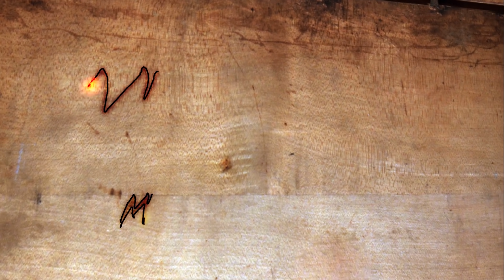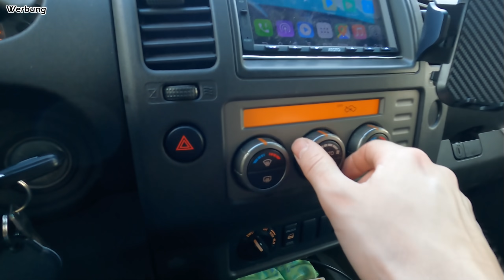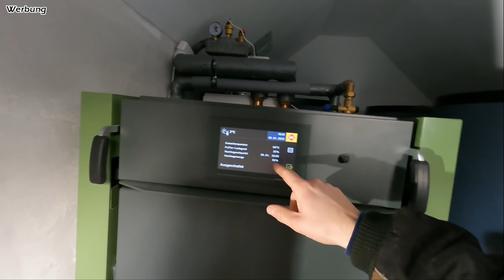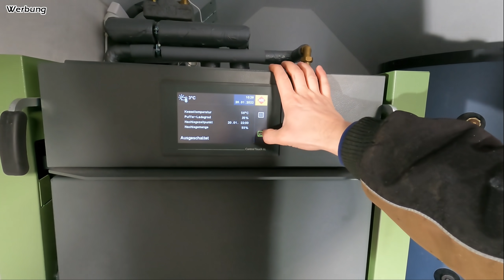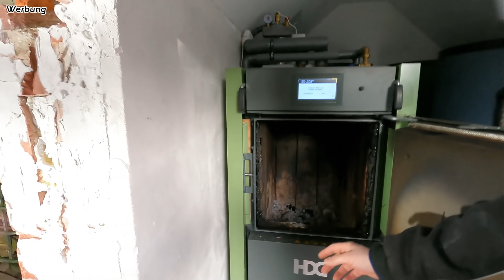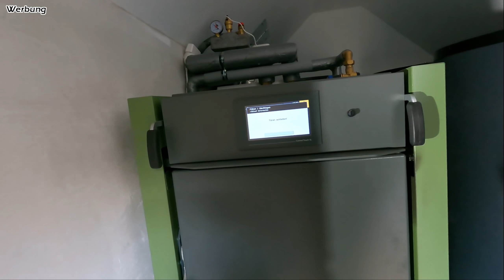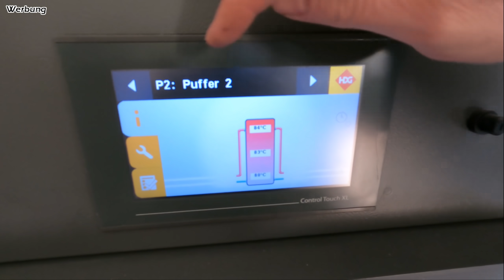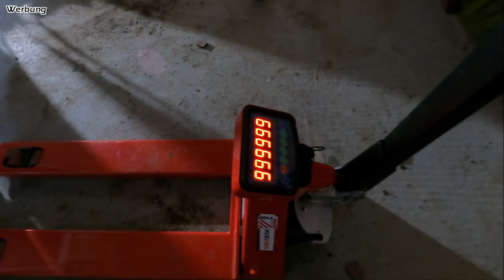Unser neues SPIELZEUG! | Holzvergaser erklärt! | VLOGSTYLE | Mr. Moto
Herzlich Wilkommen

Arbeitshandschuhe Rot
•Bluetooth Lautsprecher
•Aluminium Dichtring Set
•O-Ring Set
•1/2 Zoll Verlängerung

Meine Ausrüstung zum filmen:

1x Gopro Hero 8 Black

1x Gopro Hero 7 Black